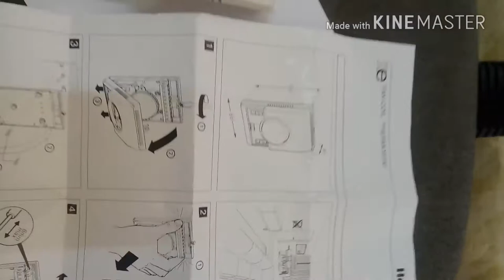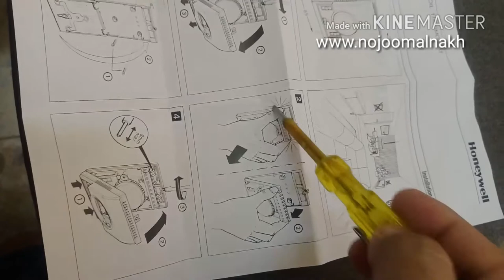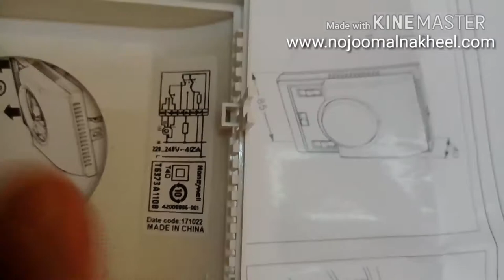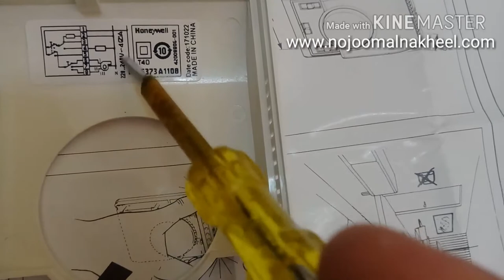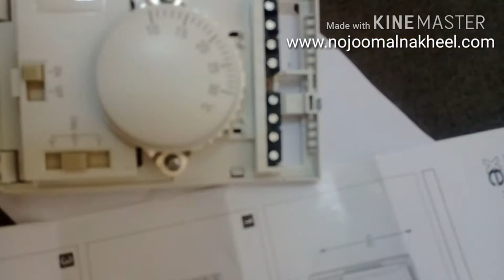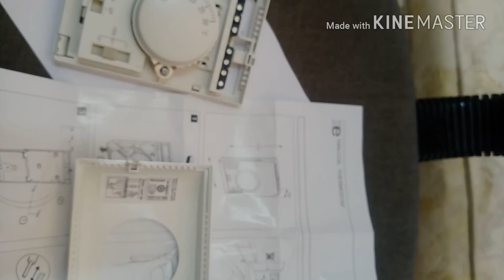ac thermostat not working How To fix home Air Conditioner dubai Best Maintenance Company in Dubai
Villa maintenance work in Dubai reliable technical services such as preventive maintenance, reactive maintenance, cleaning, paintwork, electrical work, plumbing work, AC work, carpentry work and other handy-man services
thank you share and comments